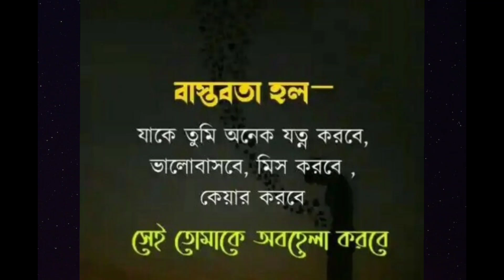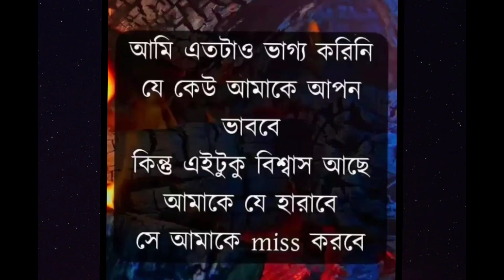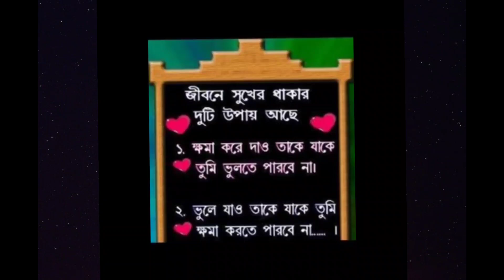Best Motivational Quotes||Bangla Motivational Speech